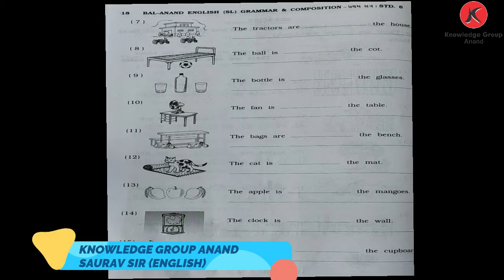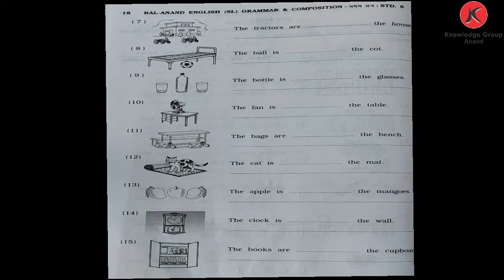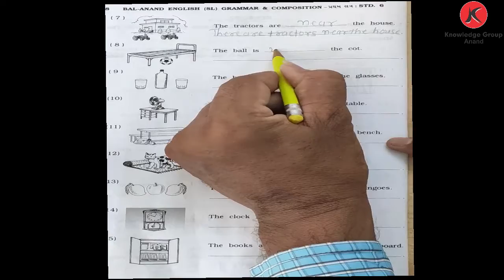Class 6 Guj Med - English : Unit - 3: The Preposition